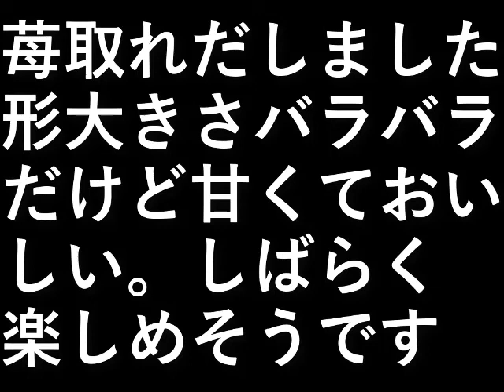苺の収穫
苺取れだしました。

形大きさバラバラだけど
甘くておいしい。

しばらく楽しめそうです。

設備屋の適当田舎暮らし